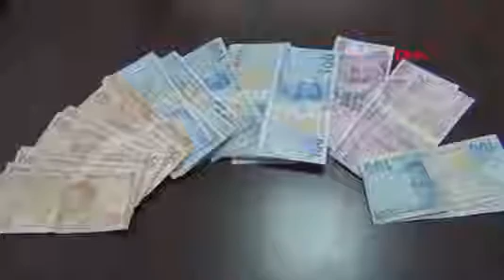Yolda bulduğu 3 bin 300 lirayı sahibine ulaştırdı